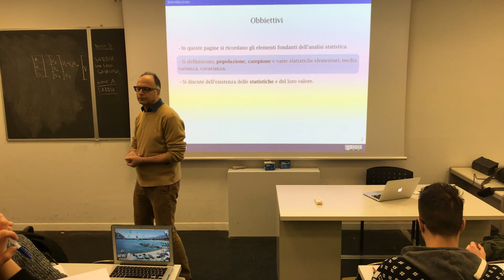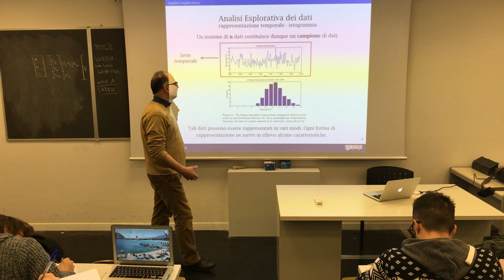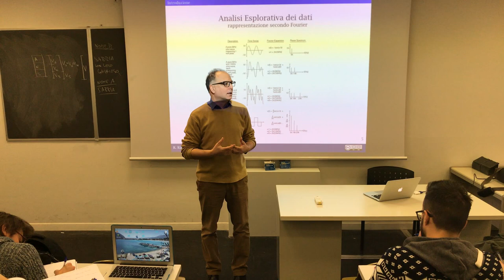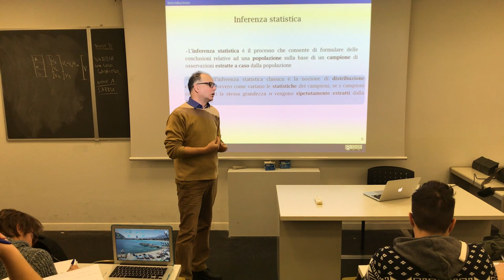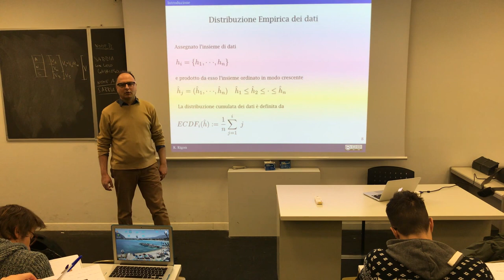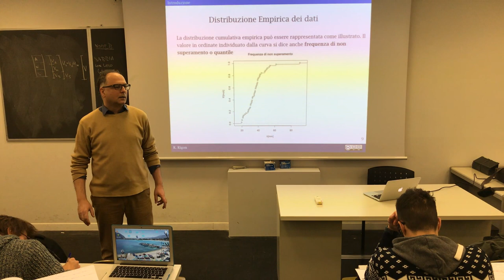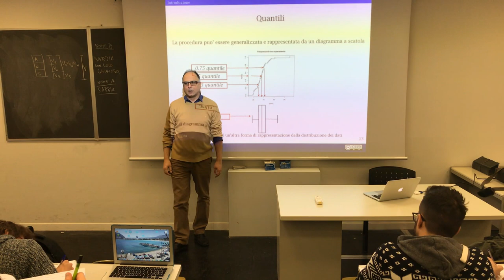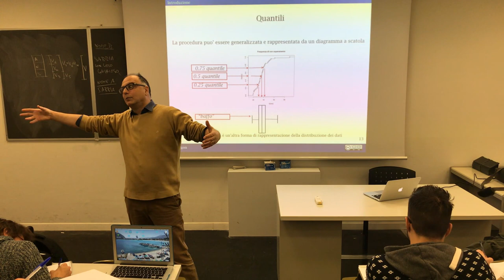Introduzione ad alcuni semplici concetti di Statistica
This is the simple introduction to statistics I made for student of the Hydrology course at University of Trento, class  of 2018